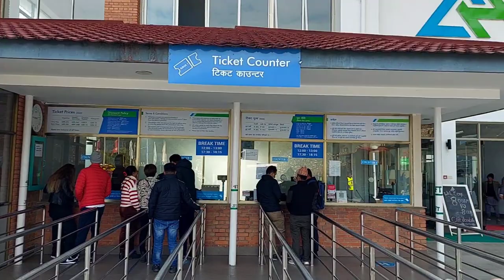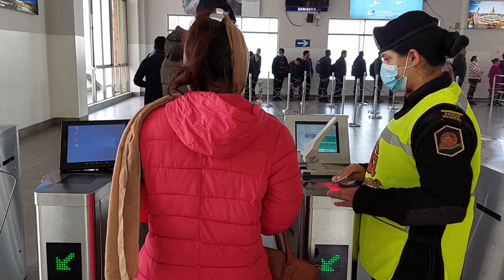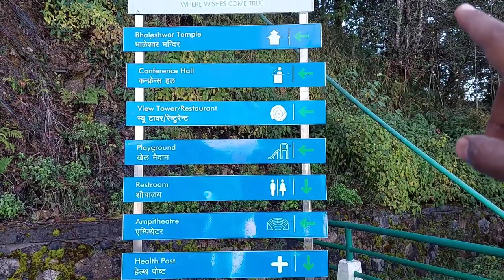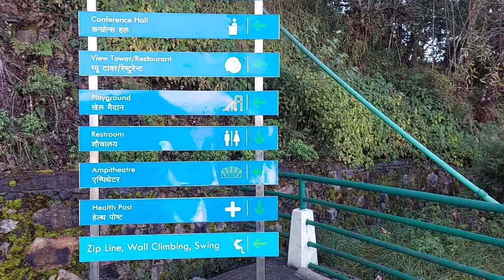नेपाल की खूबसूरत जगह🇳🇵| Chandragiri hills cable car | Nepal tour Budget plan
नेपाल की खूबसूरत जगह🇳🇵| Chandragiri hills cable car | Nepal tour Budget plan | @Sadre Vlogger